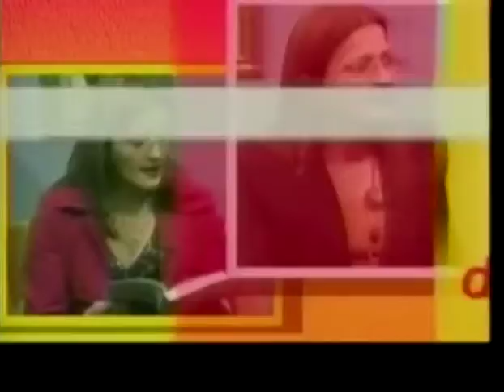Vilma Petrash entrevista a Daisy Baez 28 de junio 2015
Vilma Petrash entrevista la Especialista en Gerencia de Salud Daisy Baez sobre la decision del 25 de junio 2015 de la CSJ de EEUU sobre la Ley de Salud Asequible - Programa "Temas de Mujer" del domingo 28 de junio 2015 - WLRN Canal 17 de Miami - Fort Lauderdale